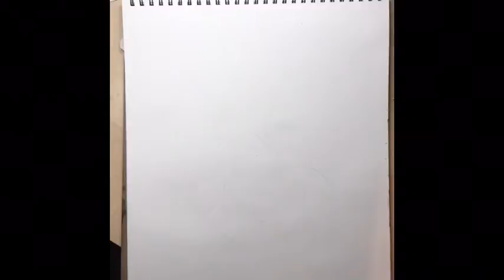Steve Perry portrait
A graphite and ink portrait of Steve Perry for my friend Marlene❤️